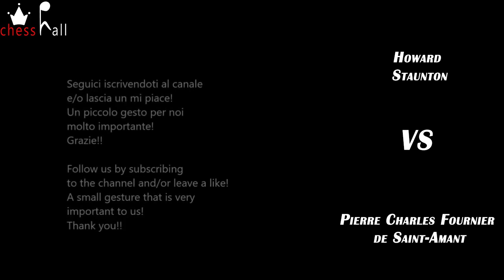SAINT-AMANT vs STAUNTON (3/5) (music by ROSSINI in background)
Pierre Charles Fournier de Saint Amant vs Howard Staunton
Parigi, 16/12/1843, round 19 del match.
Gambetto di donna accettato: Variante Vecchia (D20).

Musiche di sottofondo: Gioachino Rossini, compositore italiano, nato nel 1792 e morto nel 1868.
- Overture to William Tell -

Paris, round 19, Dec-16-1843.
Queen's Gambit Accepted: Old Variation (D20).

Background music: Gioachino Rossini, Italian composer, born in 1792 and died in 1868.

00:07​ Opening
03:23 Critical Position
03:53​ Solution